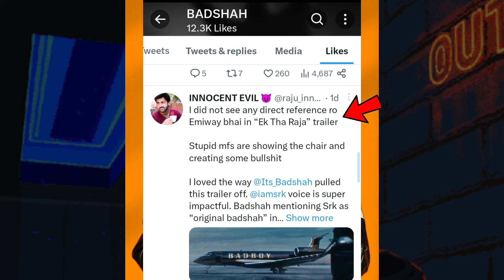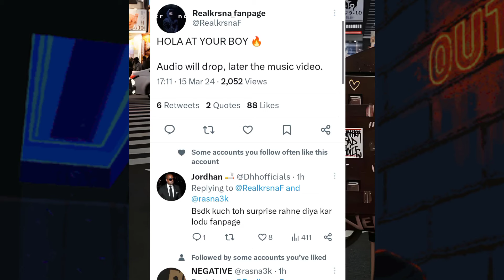EMIWAY GETTING HATE 😱 BADSHAH REACT ON SHOTS AT EMIWAY | KRSNA HOLA AT YOUR BOY MV COMING